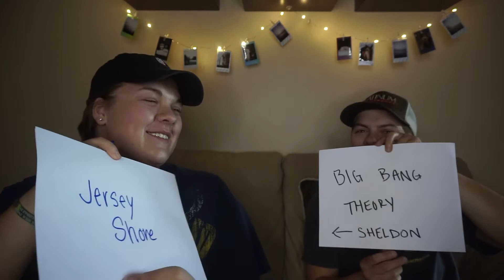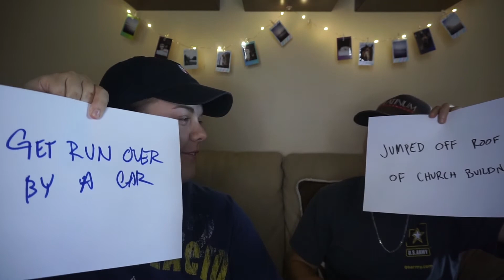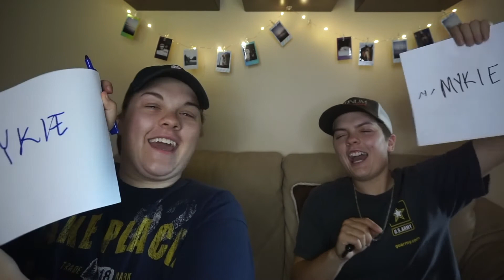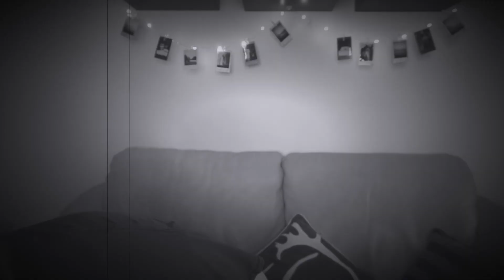Who knowns who better?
Kelsey and I question our sisterhood. Which sister knows which best? We ask each other a number of questions and try to see if we in fact are related! IDK why its glitchy, no its not your device.

Where to see our other randomness:
SNAP:@meghann_fuller & @kelso9393
Thanks Hooligans!